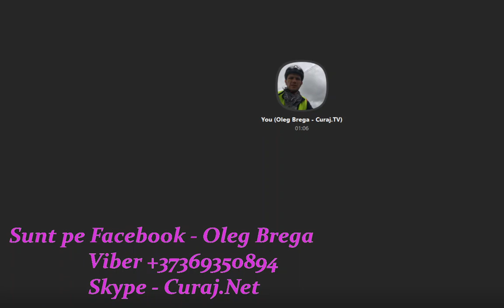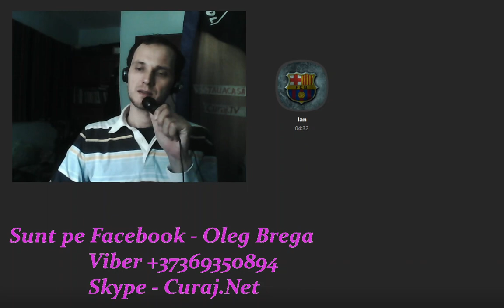Inculpații pot fugi de răspundere înainte de condamnare - Curaj.TV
Avocatul părții vătămate, Ian Dogotari, confirmă că inculpații vor fi eliberați după un an de arest și aceștia se pot eschiva de la răspunderea penală pentru omor și jaf la Ialoveni. Instanța de judecată se pare că a făcut jocul lor și al avocaților apărării ca să tragă de timp...